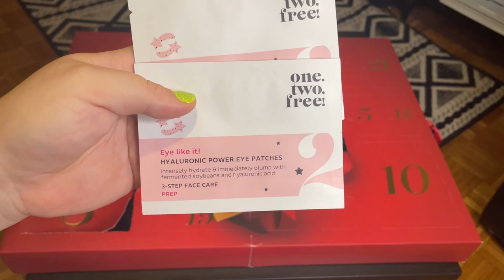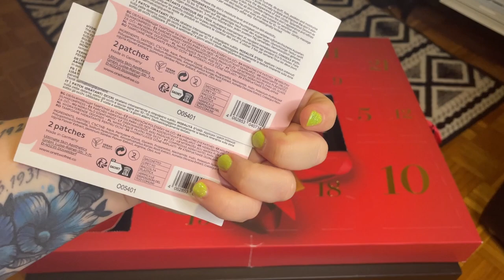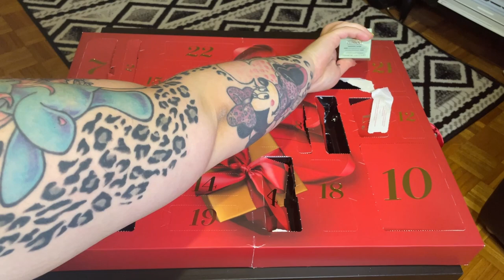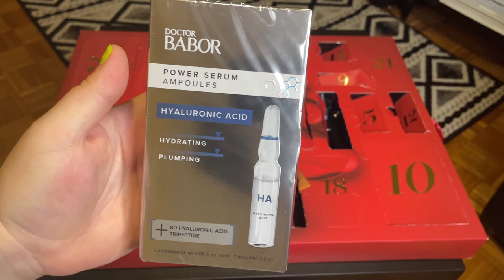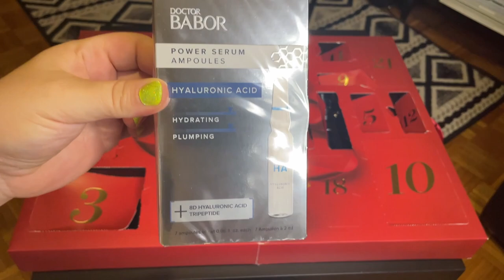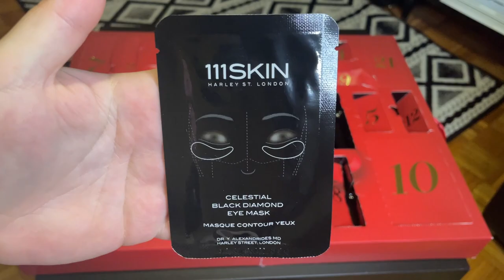OTWIERAM KALENDARZ ADWENTOWY DOUGLAS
Cześć kochani🥰 Co sądzicie o tym kalendarzu?  Napiszcie mi swoje opinie na temat tego kalendarza chętnie poczytam 😁 Zachęcam was do zostawiania łapki w górę 👍🏻  i wciśnięcia przycisku subskrybcji👈🏻  jeśli jeszcze tego nie robicie aby nie ominął was żaden film!